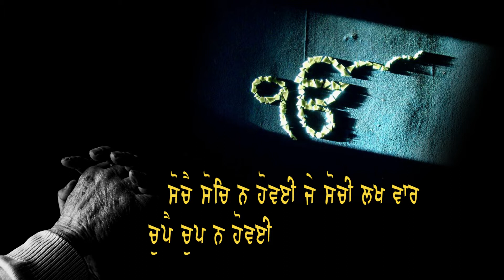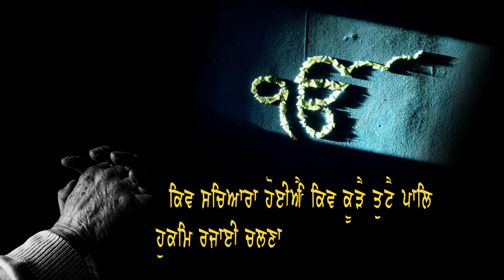Damini Weds Satinder Singh Wedding Live By Pal Hd Studio...